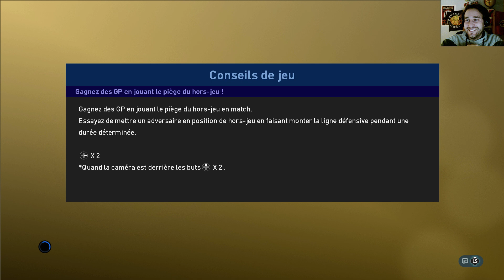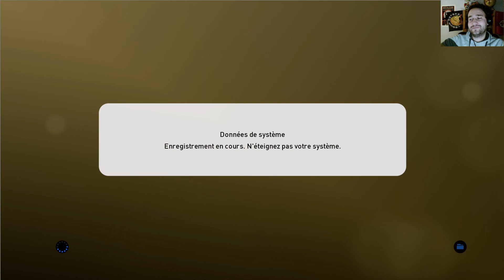PES 2019 : Match en Coop : 3 V 2 :)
Petit match en ligne sur Pro Evolution Soccer 2019 dans le mode MyClub  :)